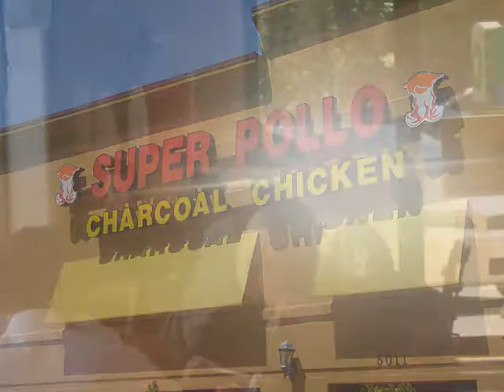Super Pollo Web Welcome